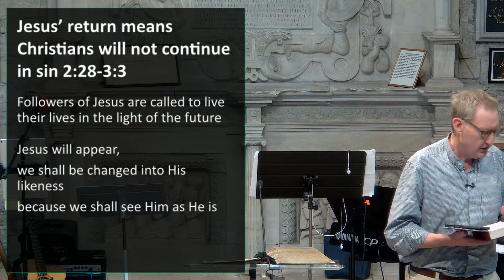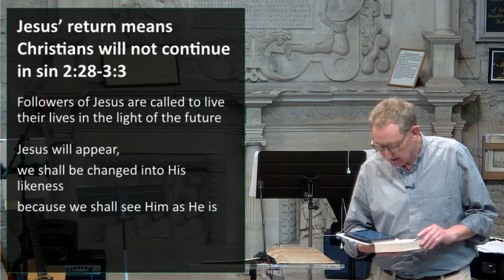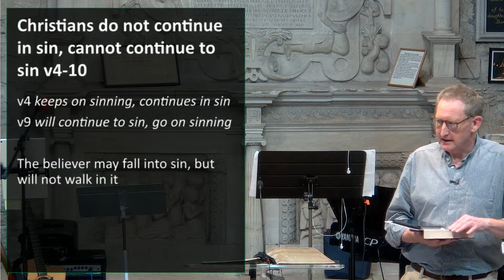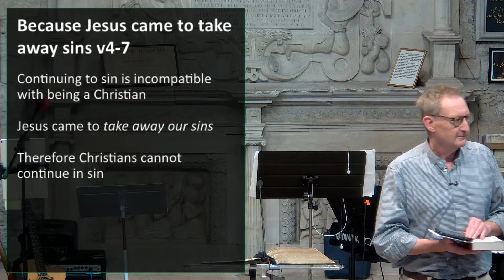20 August // 1 John 2:1-6, 3:1-10 // Behaving Obediently